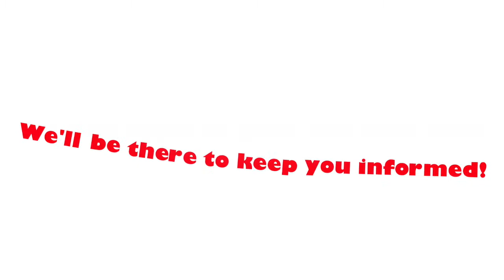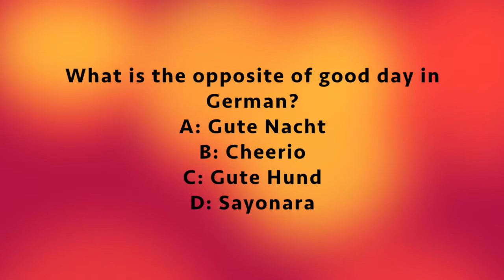Baldwin Creek Bobcat News for January 25, 2019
In this week's news, we talk with our school Spelling Bee winners.  Our news team gives us some ideas to do with our friends and family when it's cold outside.  We interview Mrs. Hitchcock about our snowshoeing field trip, and we have sports and weather too!